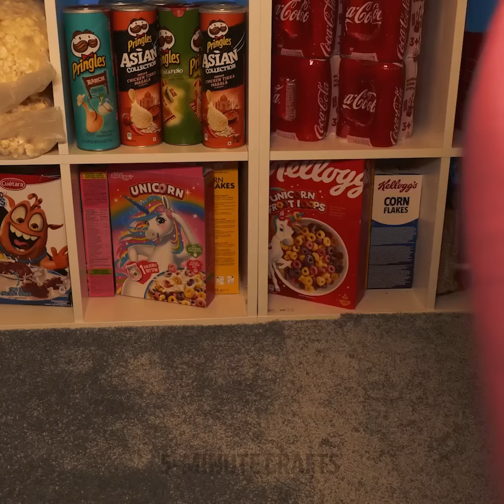Cheap Cardboard DIY Furniture, Home Decor Crafts And Room Transformation To Make Your Place Cozy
TIMESTAMPS:
00:00 Cardboard lounge chair
03:44 Low budget room transformation
06:52 Wonderland in your bed
10:08 DIY cat town out of ordinary things